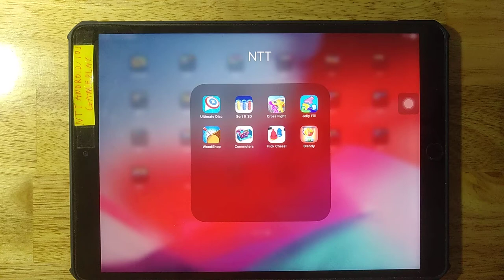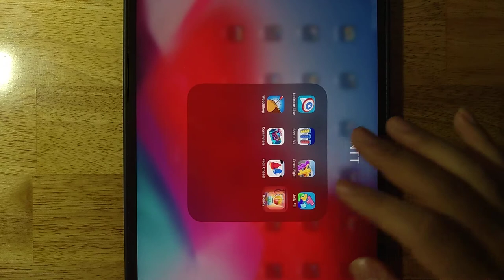Ultimate Disc,Sort It 3D,Cross Fight,Jelly Fill,WoodShop,Commuters,Flick Chess,Blendy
Android GamePlay
iOS GamePlay
iPad GamePlay
GamePlay Walkthrough